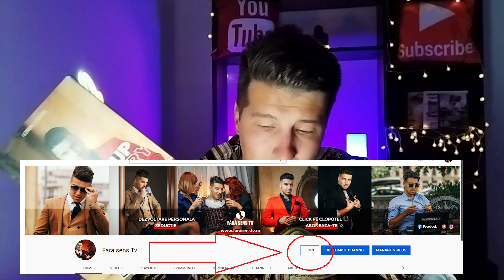Ce Mai Pot Face Daca Am Dezamagit-o? Iata Ce Nu Iti Spune Nimeni!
Carti Pe Valurile Alfa 1
Cursuri Pentru a scapa de emotii si timiditate

Ce ai putea vedea in continuare?